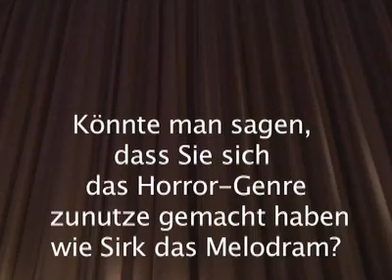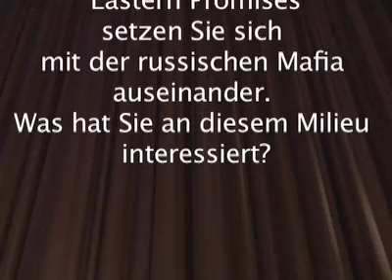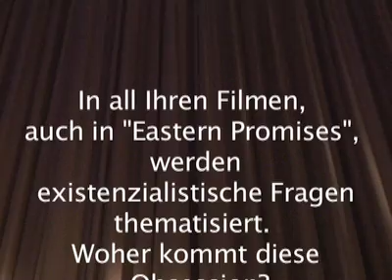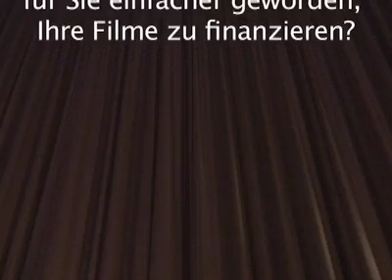David Cronenberg: Die rohe Form des Kapitalismus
Der Filmemacher David Cronenberg über Mafia-Strukturen und die multikulturelle Gesellschaft. Interview von 2007.